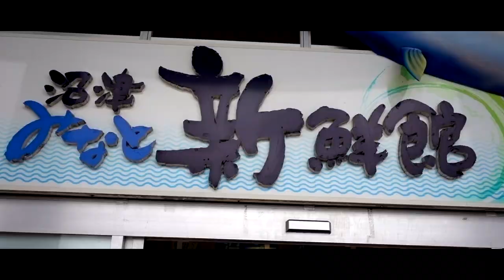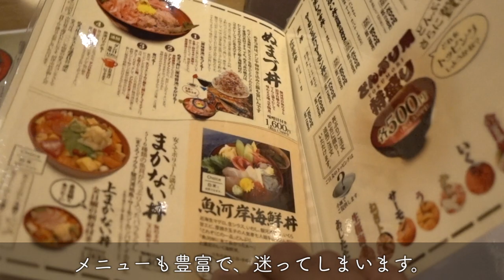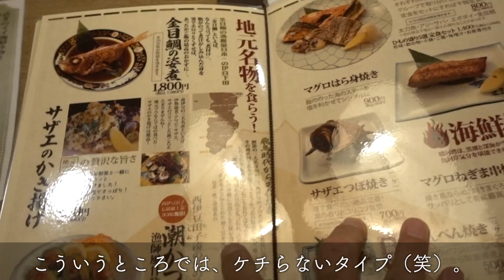レンタカー回送の途中で「沼津港」によって、ぬまづ丼（生桜海老・生しらす・鯵のなめろう）を食べてきた【20210429vlog】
○zhiyun crane m2／ジンバル
○Manfrotto／ミニ三脚